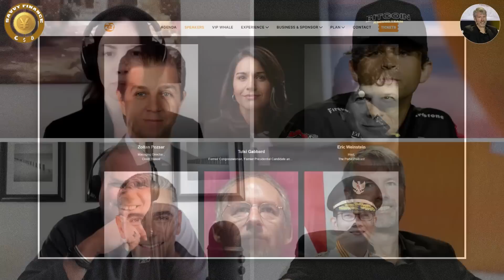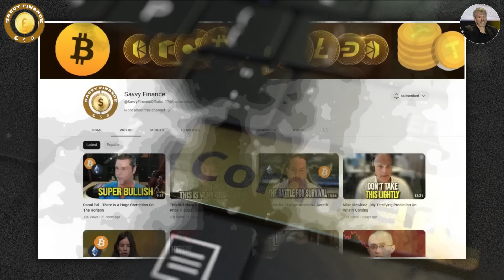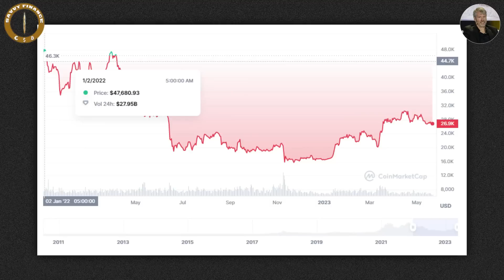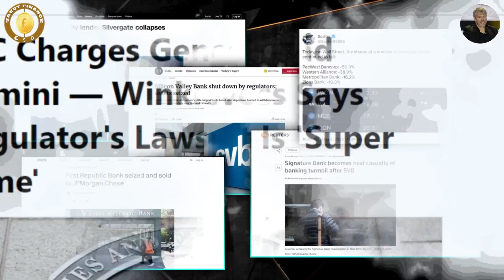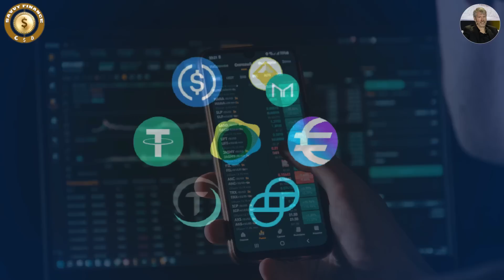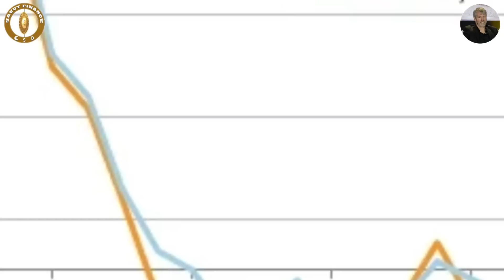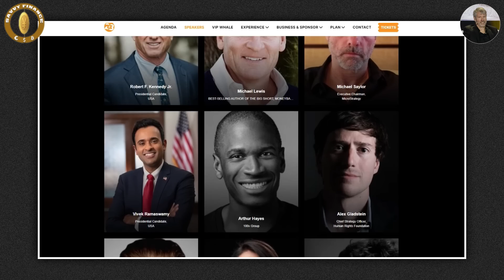Michael Saylor - Bitcoin Is Taking Center Stage Finally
💰 iTrust Capital: The Revolutionary Way To Invest In Crypto, Gold & Silver With Your IRA with No Fees" Visit iTrust.capital/savvy 🚀

Credit: Bitcoin Magazine
Bitcoin 2023 Conference - GA Day 1 Part 4